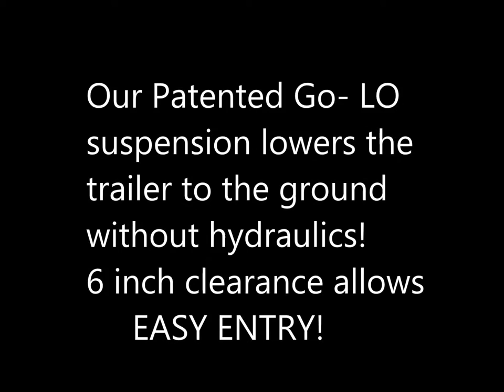Executive Restroom Trailer with Patented GO-LO suspension. NO MORE STAIRS!!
The new SoftRide Trailers SR8163x luxury restroom trailer is available for purchase. 2 Ladies rooms + 1 mens room. This trailer comes with our patented Go-LO air ride suspension that allows the trailer to drop to the ground allowing easier manufacturer of ADA trailers , eliminating the need for stairs. Our trailers are 100% aluminum and we don't use any wood during manufacturing. We can use our suspension to manufacture any trailer.